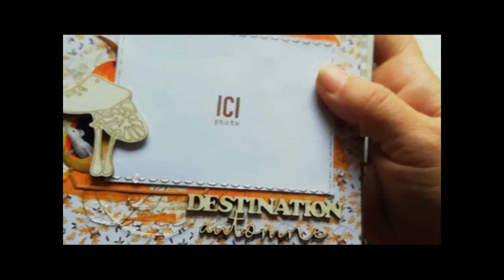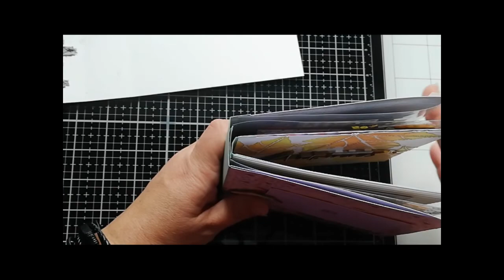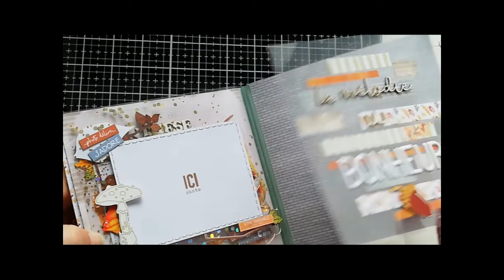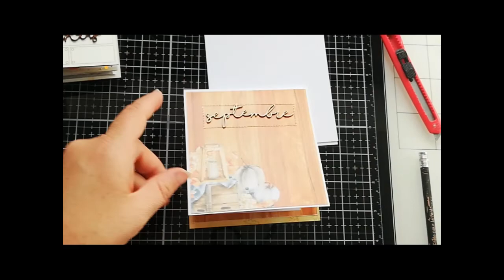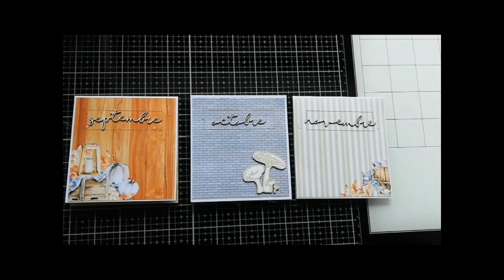Album "Doux Souvenirs" - Kit "Un Vent d'Automne" - Grimini Créations - Partie 2 - Déco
Voici la suite du Tuto dans lequel j'aborde la décoration intérieure de l'album réalisé avec le Kit "Vent d'Automne" que vous pouvez retrouver sur la boutique